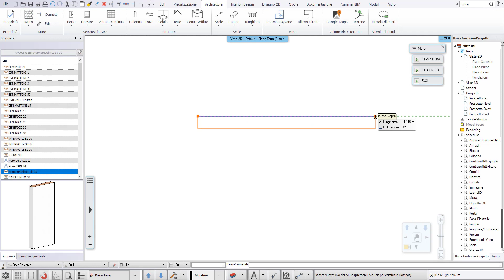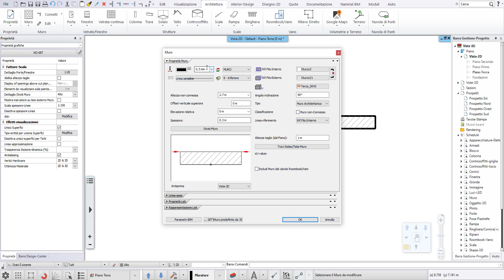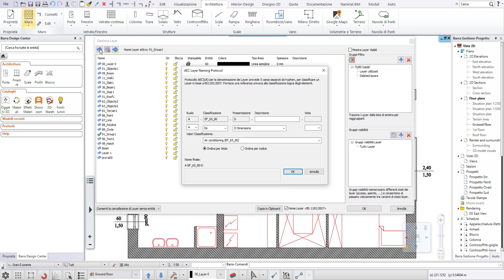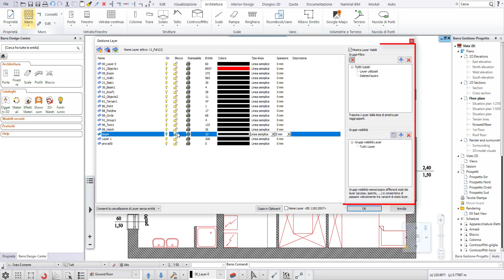CREARE UN LAYER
In questo video tutorial viene illustrato come creare un layer su ARCHLine.XP